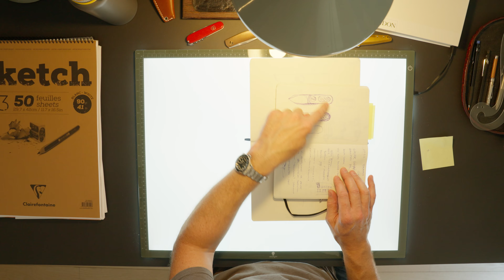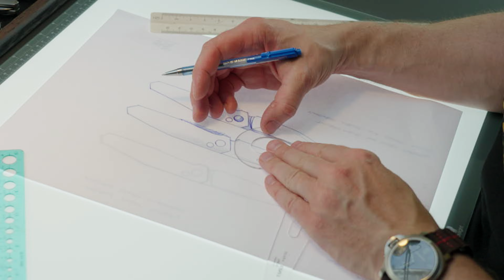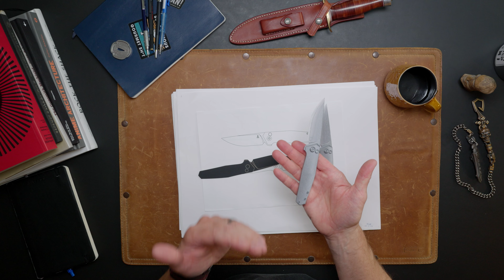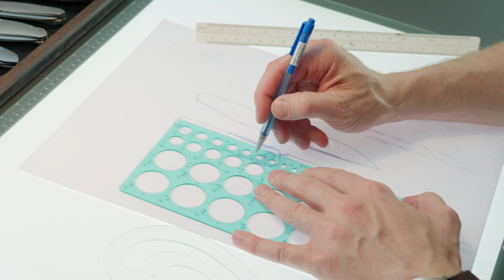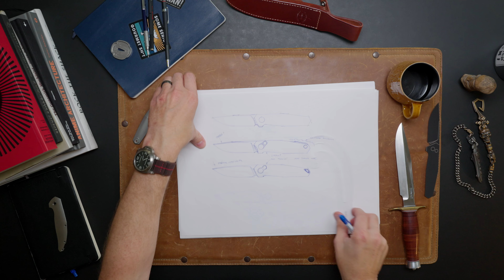FROM DRAWING TO FINAL PROTOTYPE (TOKO)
The TOKO launches on November 16th ...on the same day we will host  a small and exclusive 5-hour open house event with 30 seats available. Meet the team, get first access to Novembers Launch16 items and our new shop-built folding knife: TOKO.

Every guest will receive a goodie bag filled with super cool EDC items.

Editor: Peter Fester Thaysen
Post supervised: Anders Dall Berthelsen